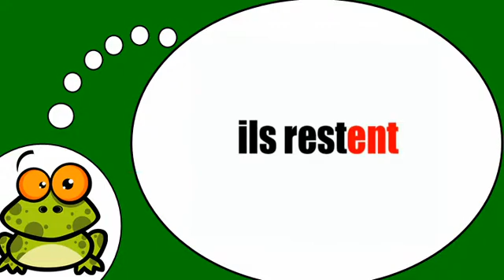Opi ranskaa # Ranskan alkeet # Rester = Présent